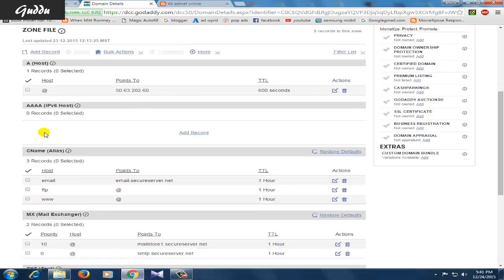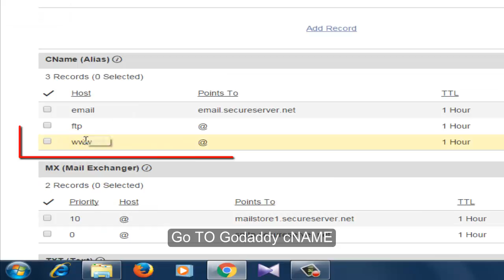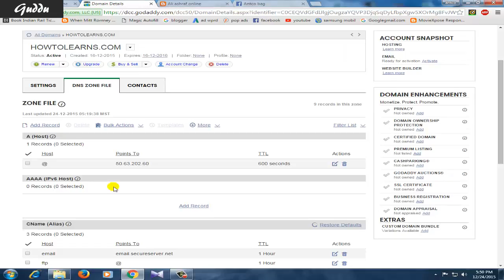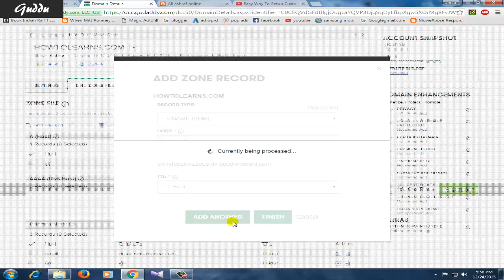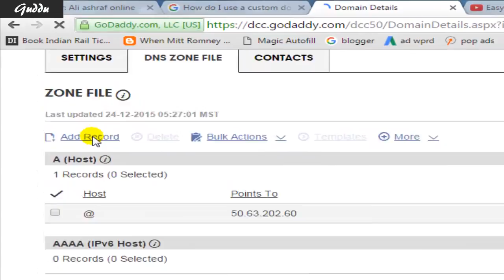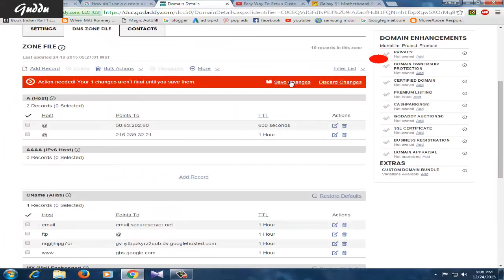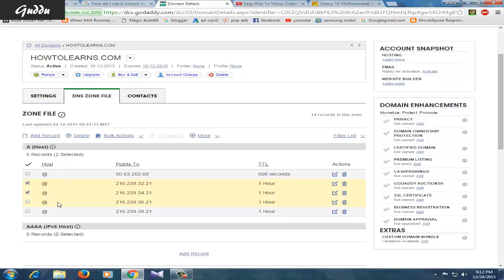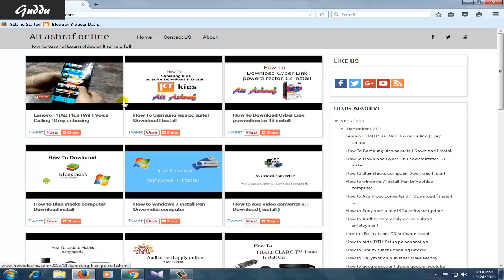how to add custom domain to blogger Godaddy Setup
how to add custom domain to blogger godaddy
कैसे ब्लॉगर custom domain add ब्लॉगर ye video dekhiye

इस चैनल पर सभी वीडियो को दिखे और सीखें मोबाइल इंटरनेट कम्प्यूटर और टेक्नॉलजी का बारे में टुटोरिअल सभी वीडियो मिलेंगे हेल्पफुल रहेगा आप वीडियो अच्छ लगा तो लिखे और शेयर भी कर सकता है हेल्प का लिया कमेंट भी कर सकता है
All videos on this channel to see and learn about the technology in computers and mobile Internet Tutorial video will be helpful if you were good written and video can also help share some of the comments can be